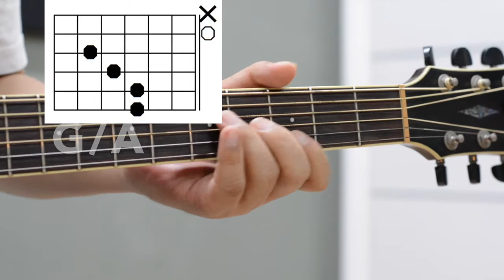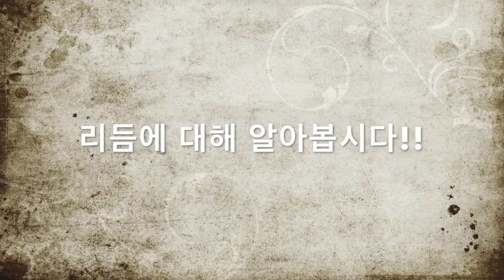하루 5분 예배자 기타교실 3-D key 분수코드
D key 과제곡을 통해 분수코드의 개념과 사용법을 배워 봅시다!